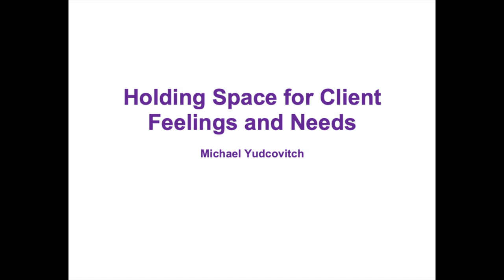Holding Space for Client Feelings and Needs by Michael Yudcovitch (Part II)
This video was created by Michael Yudcovitch to address counsellor evolution of theoretical orientation. See Part I